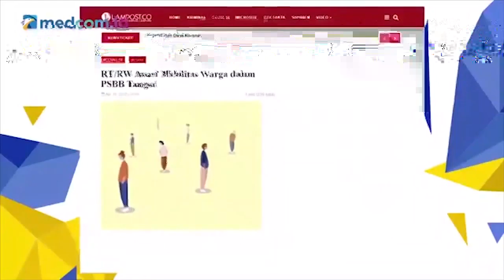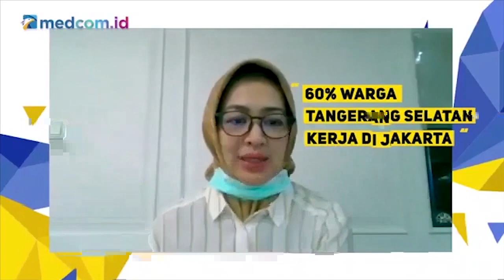Langkah Wali Kota Tangsel Tekan Penyebaran Covid 19 Selama PSBB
Pemerintah Kota Tangerang Selatan (Tangsel) membuat gugus tugas penanggulangan korona (covid-19) hingga tingkat RT/RW untuk mengecek aktivitas warga. Mereka akan memantau pergerakan warga selama pandemi korona. Menurut dia, giat gugus tugas tingkat RT/RW ini berbeda dengan aktivitas petugas tingkat kota yang lebih komprehensif. Langkah itu dilakukan untuk mempermudah pemantauan aktivitas warga. Sehingga berbagai antisipasi bisa diterapkan mencegah penularan. Selain itu Pemkot Tangsel akan menerapkan sanksi selama pembatasan sosial berskala besar (PSBB) diterapkan. Ganjaran bagi pelanggar dalam tahap finalisasi. Wali Kota Tangsel Airin Rachmi Diany menegaskan, sanksi yang diterapkan berbeda dengan hukuman yang ada di Pasal 93 Undang Undang Nomor 6 Tahun 2018 tentang Kekarantinaan Kesehatan. Ada beberapa jenis sanksi yang sedang dibuat.